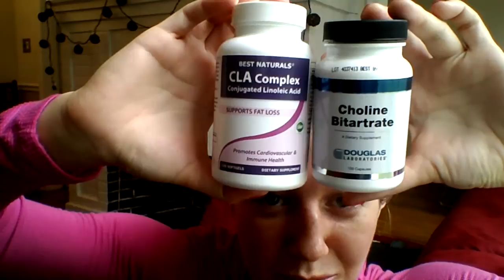Supplements for Memory Loss and Concentration - CFS/ME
desmopressin (DDAVP) Have your doctor check your arginine vasopressin (ADH) levels and if they are low enough to warrant hormone supplement, make sure he/she monitors your Sodium while taking this. It took 4 months for me to start producing this hormone on my own after taking this and it helped tremendously with memory loss even memories from childhood which were previously a blur. not available without prescription. HIGHLY CORRELATED WITH LYME (see links at bottom)

Best Naturals CLA Complex - this is the only OTC supplement I have found to actually help memory loss

Choline Bitratrate helps with concentration and thinking for (my) Chronic Fatigue Syndrome!

Now on to Choline and  Austism...

I stumbled across so many parents explaining how Choline has helped their Autistic children, that I think it's worthy to note. Here are some interesting posts I found about Choline and Autism:

Research on ADH:

Lyme Neuroborreliosis Presenting as the Syndrome of Inappropriate Antidiuretic Hormone Secretion

My Lyme specialist has TONS of patients missing this hormone